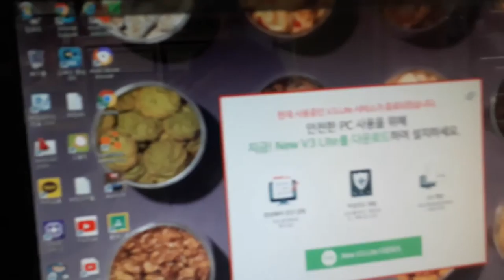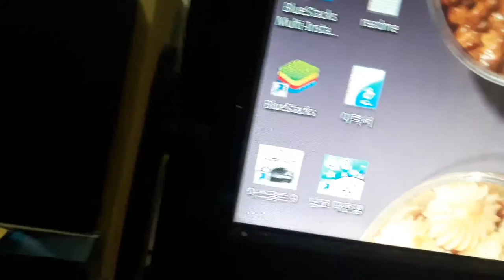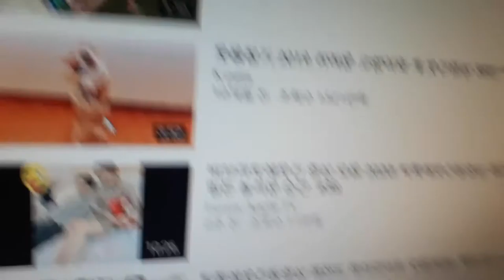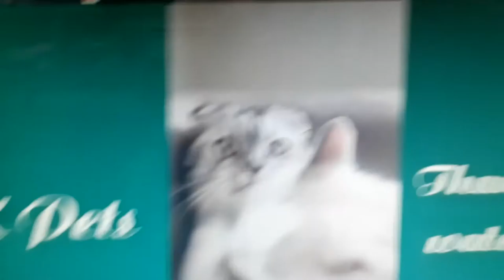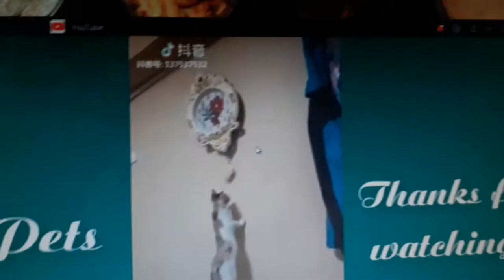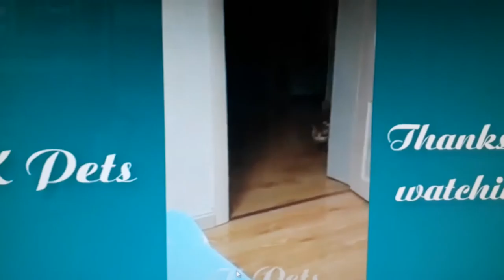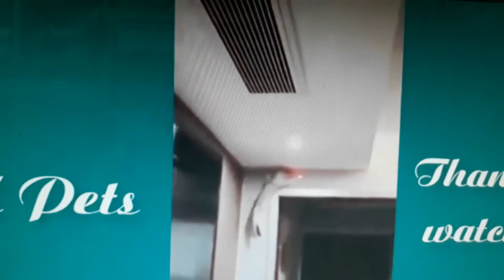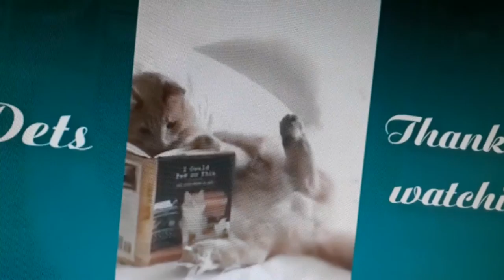2020년 5월 22일